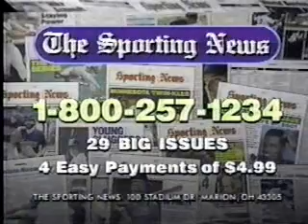Flintstones TBS Break - July 1989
ALL NEW!  You weren't a kid in the 80s without tuning into TBS from time-to-time either... in this break from the Flintstones (with bumpers), is a promo for Tom and Jerry's Funhouse, followed by a plug for Oreo, and a promo for Hanna Barbera's 50th Celebration, and more plugs for Glass Plus, a memorable one for Honeycomb Cereal, and a truncated one for Sporting news.